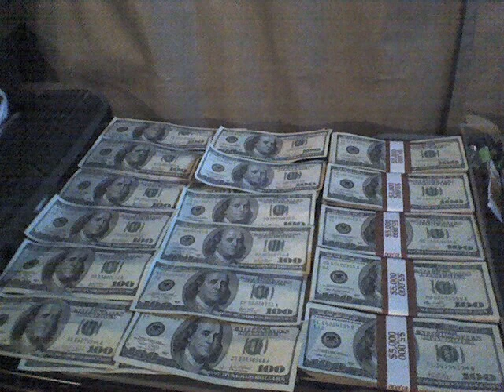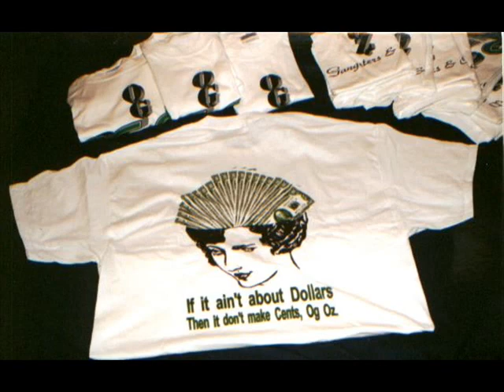G Mac Mode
HUD Entertainment & OGOZ. Apparel Set'n it off a lil, 4 The G-Mac Mode 4 My Boy Bizzy